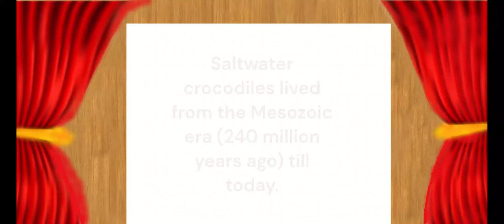Saltwater Crocodile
Hi Philxians, do you want to know some facts about the saltwater crocodile? Check out this video to find out more! I wish all of you Happy New Year and have a great time!